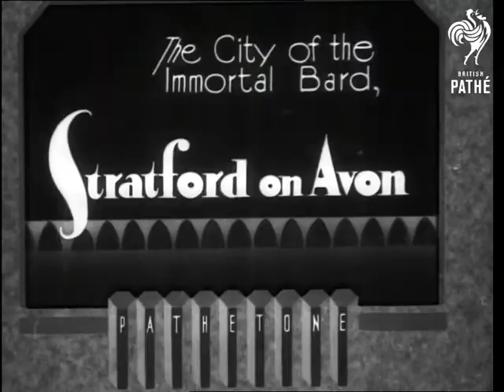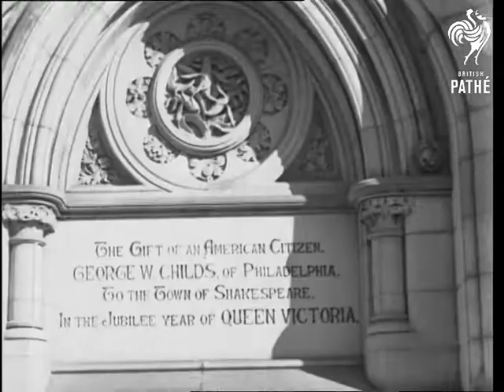The City Of The Immortal Bard - Stratford On Avon (1934)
Full titles read: "THE CITY OF THE IMMORTAL BARD - STRATFORD ON AVON."

L/S of a large statue of the playwright William Shakespeare in Stratford-upon-Avon, Warwickshire. L/S of a busy street and a large bridge crossing the River Avon. Good L/S's of the cottage that Shakespeare was born in. L/S of a man gardening. L/S of the grammar school where he was educated (it is situated next to a church). L/S's and of Anne Hathaway's cottage.  M/S of Harvard House which the commentator says is where the founder of the University lived. L/S of the memorial theatre erected to Shakespeare.
 FILM ID:1108.19